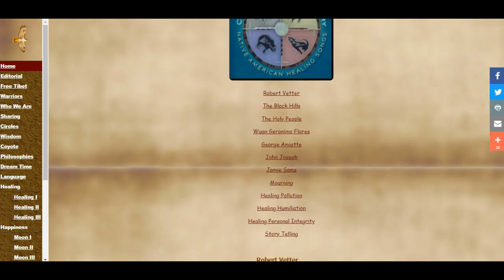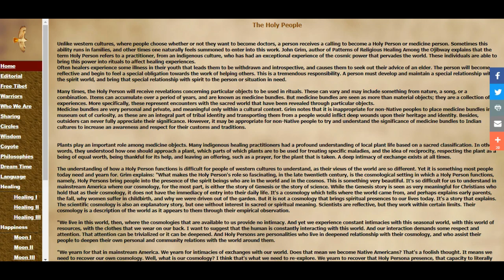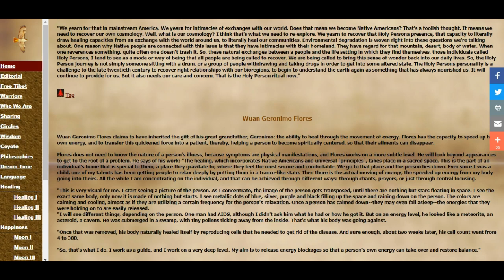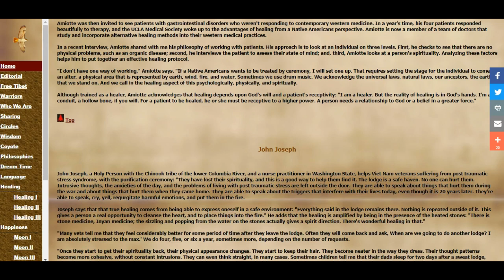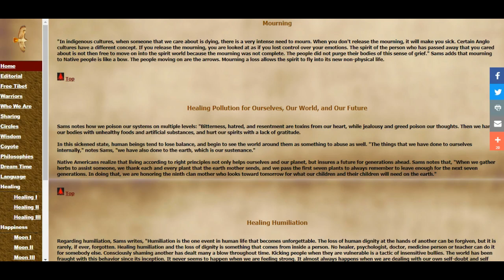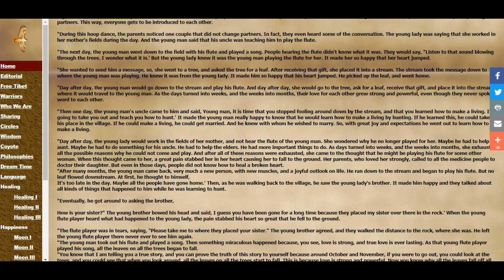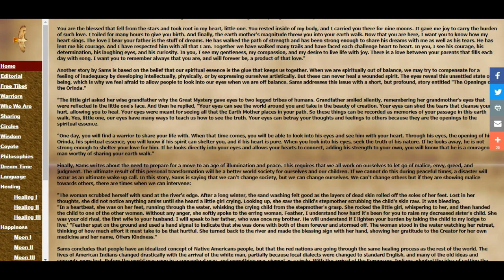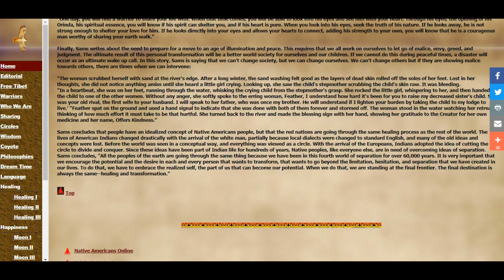Lecture: Healing Part 3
Native American Healing Part 3